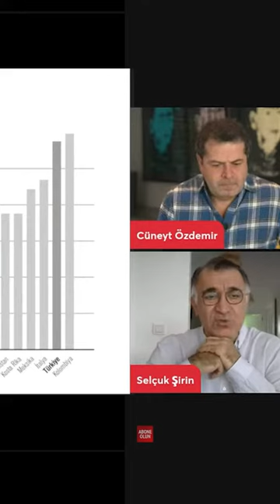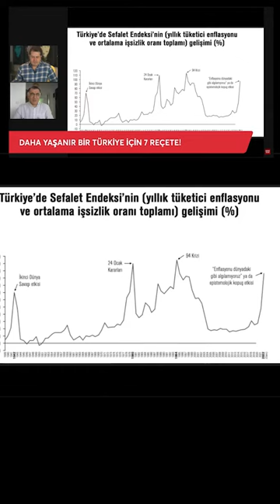ülkenin kurtuluşu üzerine tezlerini açıklıyor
İzleyici yorumlarından alıntılar
Yaklaşık 10 yıldır gözlemlediğim ve içten içe üzüldüğüm tüm konuları anlatıyor Selçuk hoca.gerçekten çok iyi araştırmış BANA göre.
Emeğine sağlık Selçuk hoca.
Hocamız yeni yetişen tıp öğrencilerinin eğitimini biraz küçük görmüş ancak fakültede hizmet eden iyi profesörlerimiz ve önceki nesillerin sahip olmadığı internet veritabanı sayesinde bir çok bilimsel çalışma yapılıyor. Asıl sorun şu ki  öğrencilerin bu çalışmaları yapma motivasyonu yurt dışına daha güçlü bir cv ile, daha rahat şekilde Türkiye’den uzaklaşmak. Bu acı gerçekleri görüp önlem almazsak bilime yön verme kapasitesine sahip gençleri kaybetmeye devam edeceğiz, yüzlerce Uğur Şahin, Yüzlerce Özlem Türeci….